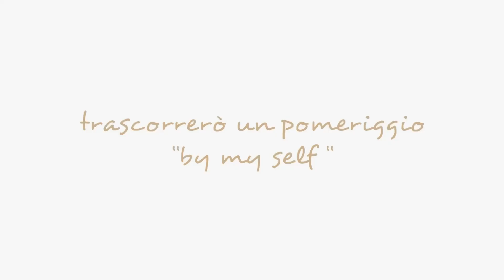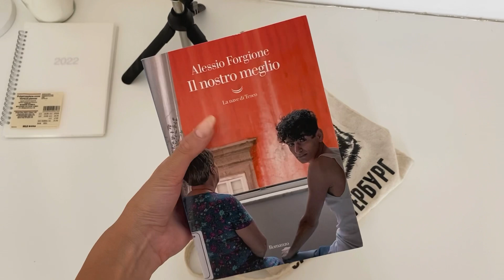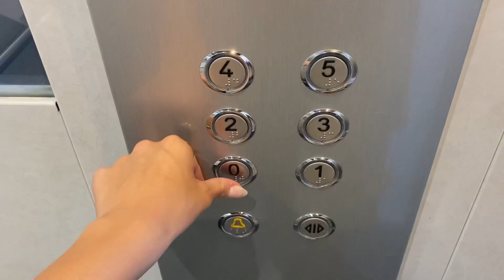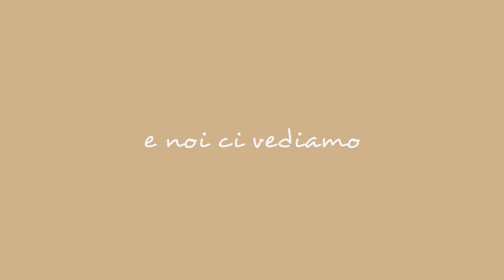trascorro un pomeriggio estivo “by myself”